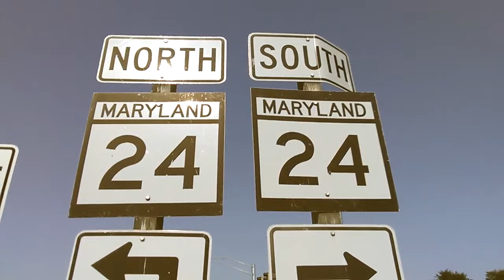Len Berzerk - Stamina Flow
Produced by: Bx Bangaz